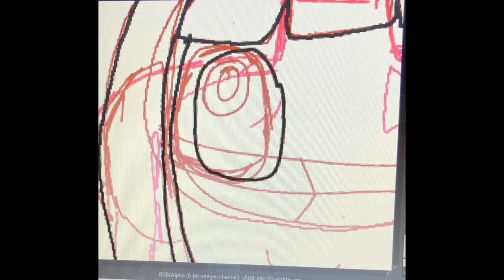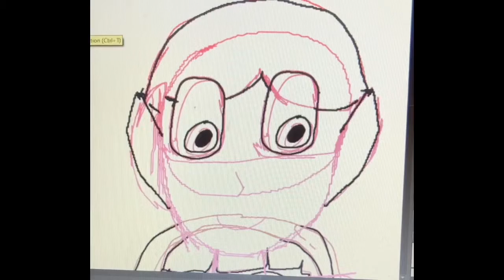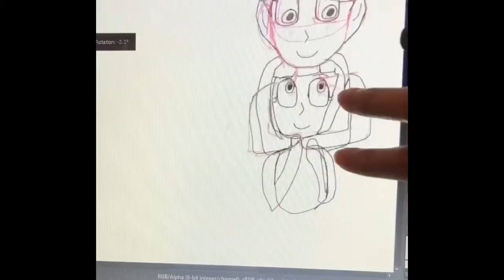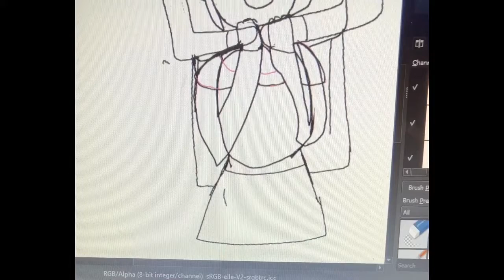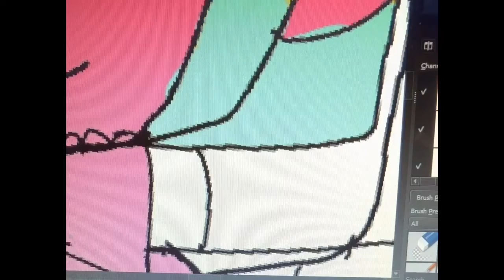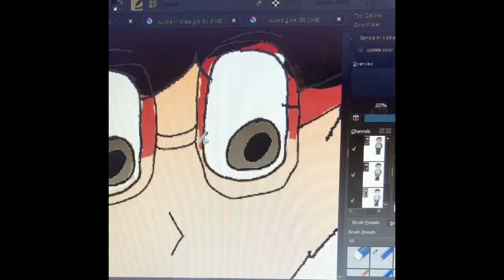Oliver and Aurora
Speedraw of Aurora and Oliver. Oliver is Willow’s son from owl house.